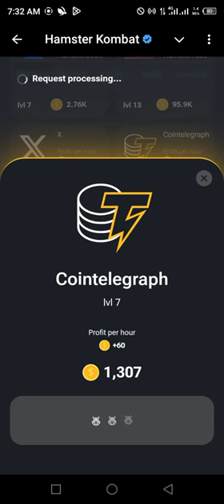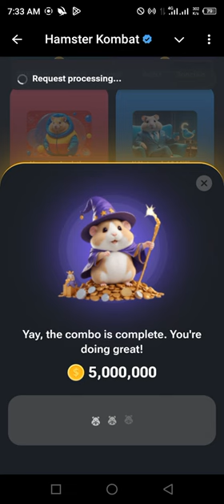Hamster Kombat Cryptocurrency Airdrop Daily Combo Cards Answer for 31 August 2024 Saturday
Get ready for the ultimate Hamster Kombat Combo experience this Saturday, 31 August 2024! The daily Hamster Kombat Combo cards are out, and you don’t want to miss today's epic airdrop. By participating, you'll unlock exclusive Hamster Kombat Combo rewards that boost your cryptocurrency journey. This limited-time Hamster Kombat Combo airdrop is your chance to collect rare cards and enhance your combat strategy. Every Hamster Kombat Combo card holds incredible value, so grab them now! Join the Hamster Kombat Combo community and be part of the crypto revolution. The more Hamster Kombat Combo cards you gather, the stronger your position in the game.

Note: This video is for informational and educational purposes only. Always do your own research before getting involved in any activity.